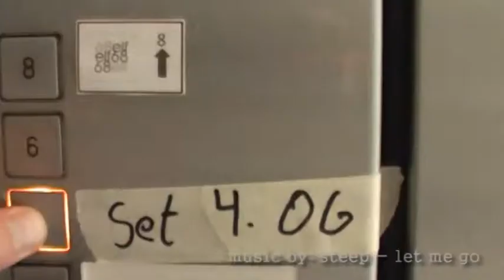Michaela Schaffrath am Set der Soko Köln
Teaser von NETWORK MOVIE (Maik Arnold) zu "Soko Köln" - am Set mit Michaela Schaffrath, Pierre Besson, Thomas Clemens.
Nicht verpassen: SOKO KÖLN -- die neuen Folgen ab 18. Oktober 2011